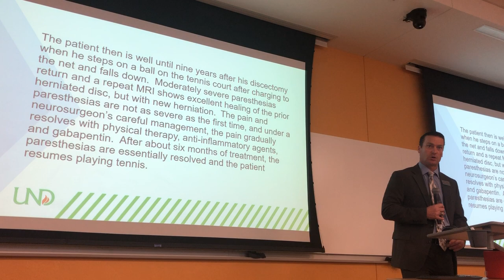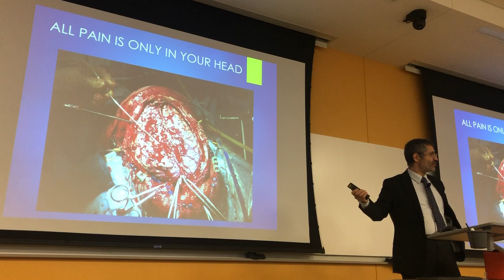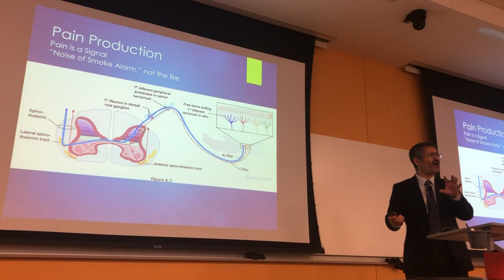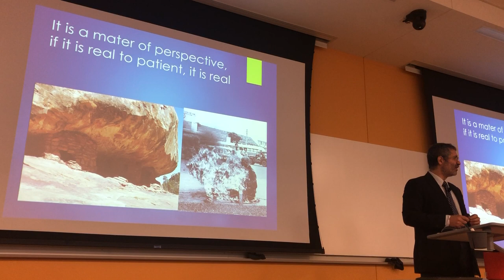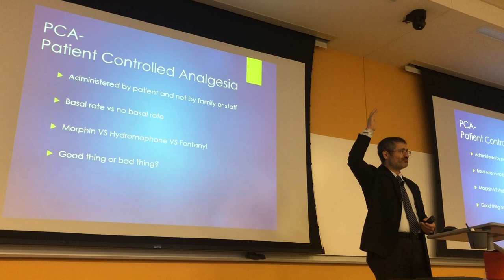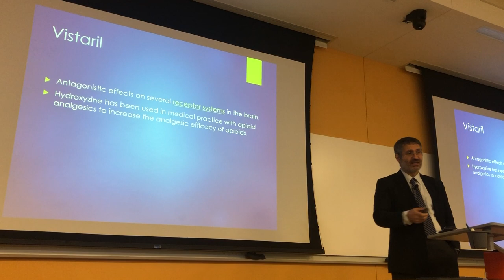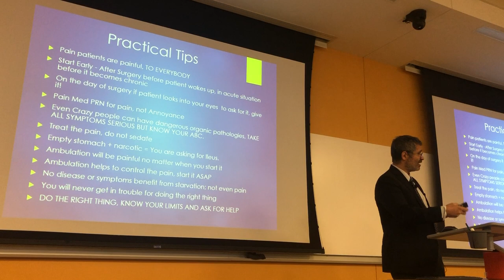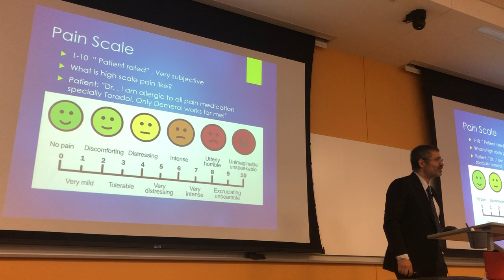University of North Dakota (UND) Inspired Spine talk: Nature of Pain 2019-10-04